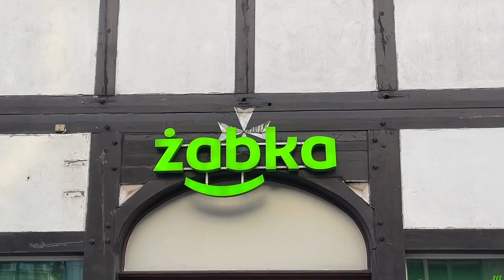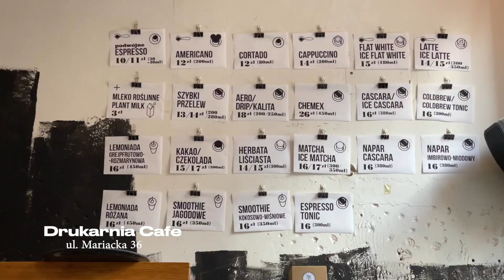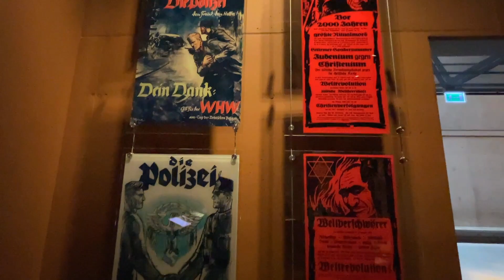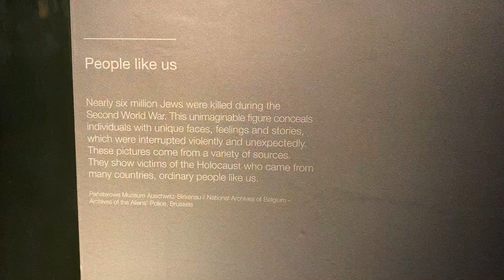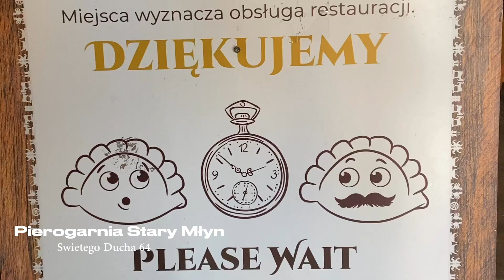Perfect 24 Hours in Gdańsk Poland! 🇵🇱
How to spend the perfect 24 hours in Gdańsk, Poland!